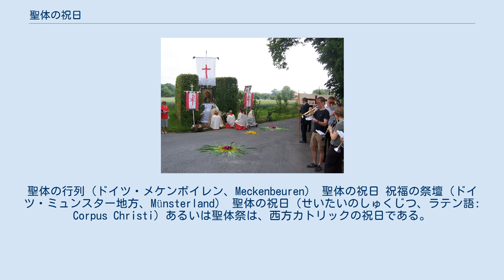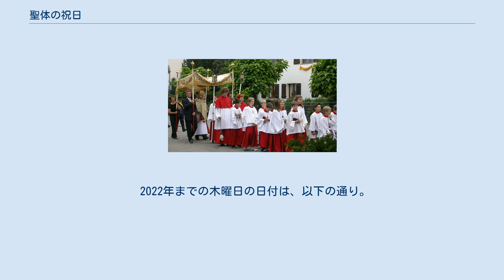聖体の祝日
聖体の行列（ドイツ・メケンボイレン、Meckenbeuren） 聖体の祝日 祝福の祭壇（ドイツ・ミュンスター地方、Münsterland） 聖体の祝日（せいたいのしゅくじつ、ラテン語: Corpus Christi）あるいは聖体祭は、西方カトリックの祝日である。
また若干の英国国教会や一部のルーテル教会、リベラル・カトリック教会などでも祝われる。
これは聖体をあがめる祝日であって、イエスの人生での特定の出来事を祝うものではない。
この木曜の祝日は、最後の晩餐における聖体の秘蹟と結び付けられている。
この祝日は、三位一体の主日の後の木曜日に、または、一部で日曜日に持たれる。
現在のカトリック教会典礼では、この祝日は至聖なるキリストの体と血の儀式とされている。
 多くの英語圏の国では聖体の祝日は、カトリックでも英国国教会派でも、三位一体の主日の後の日曜日へ移されている。
ミサ終了後、聖体の行列（しばしば屋外）を行うのが慣例で、そして聖体の祝福が続く。
 移動祝祭日である聖体の祝日は、三位一体の主日の後の木曜日に、また国によってはその後の日曜日に祝われる。
 最も早い場合、木曜日の祝日は、5月21日（1818年と2285年の場合のように）、最も遅い場合6月24日（1943年と2038年の場合のように）にあたる。
日曜日の祝日は、3日後にあたる。
 2022年までの木曜日の日付は、以下の通り。
 聖体の祝日は、オーストリア、ブラジル、ボリビア、コロンビア、クロアチア、ドミニカ共和国、東ティモール、リヒテンシュタイン、パナマ、ポーランド、ドイツの一部、ポルトガル、サンマリノ、スペインとスイスの一部、グレナダ、セントルシアとトリニダード・トバゴなどを含む伝統的にカトリックである国の公式の祝日である。